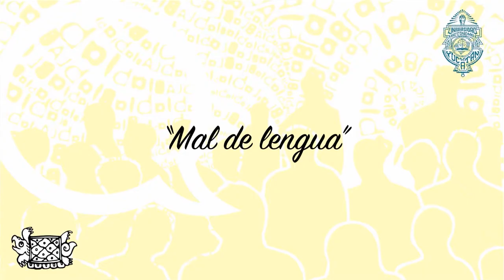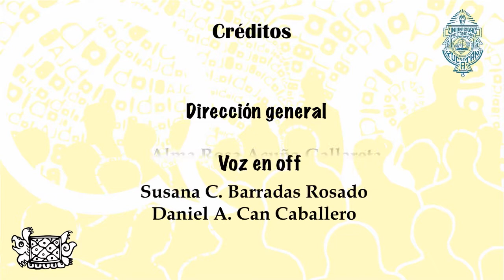Nosotros y el lenguaje | Mal de lengua Ep. 10